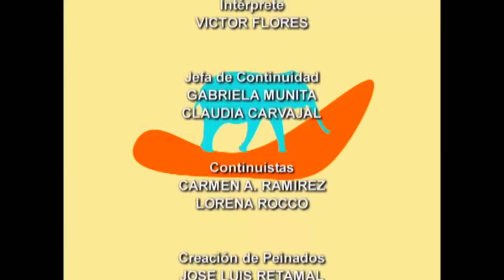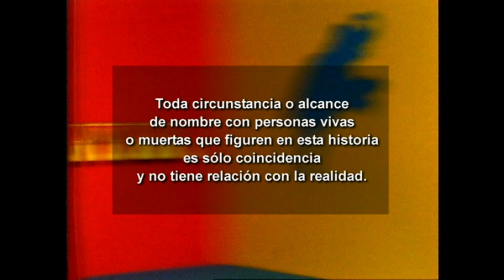Rodrigo se va del circo | El circo de Las Montini - T1E17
Teleserie emitida por Televisión Nacional de Chile el primer semestre del año 2002. El circo Montini está listo para debutar en San Antonio de cara a una nueva temporada. Olga Primera Montini (Delfina Guzmán) más conocida como "La italiana", dueña de la carpa, está a punto de dejar sus funciones para heredárselas a una de sus cuatro hijas: Valeria (Roxana Campos), Lidia (Carmen Disa Gutiérrez), Elena (Ximena Rivas) y Olga Segunda (Claudia Di Girolamo), quien acaba de llegar al circo después de años ausente.

En su regreso, Olga Segunda se encontrará con un viejo amor, David Valenti (Francisco Melo), con quien tuvo una hija a escondidas, la que él nunca supo que existía, hasta ahora.